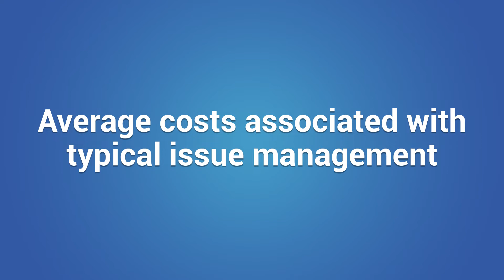What You Need to Know About the Plumbing at Your Rental Property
If you own a rental property, you likely understand that property maintenance is an inevitable part of the ownership process. And that will always include plumbing maintenance.

Whether that means creating a routine preventative plumbing maintenance plan or tackling big unfortunate and unforeseen issues, something is bound to need attention at some point.

In this previously recorded webinar, and alongside our trusted vendor partner, Mainstream Services, we share our experiences on this topic as professionals who have been in the business of tackling maintenance on the daily for our clients.

Specifically, you're going to learn about:

- Typical problem scenarios seen at rental properties
- Average fees associated with typical plumbing issues
- Plumbing issue prevention

Host: Matt Leschber, 1836 Property Management
Co-Hosts: Paula Helfrich, Mainstream Services